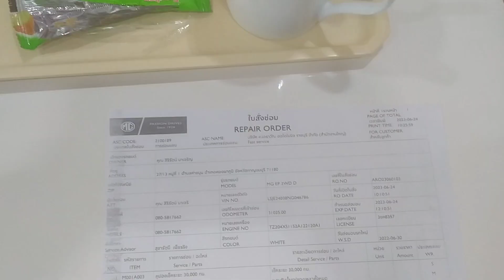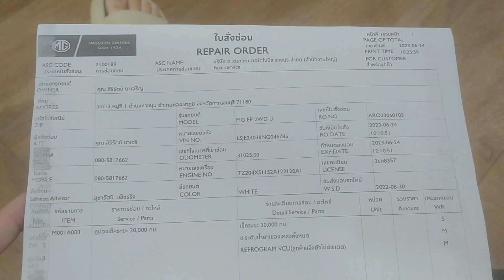Mg ep+ 🚗⚡⚡ตรวจเช็คระยะ 30,000 กม.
24 มิถุนายน 66 นำรถเข้าตรวจเช็คระยะครบ 30,000 กิโลเมตรแต่เราขับเกินมามา1000km.
ที่ผ่านมาใช้งานได้ดีไม่เคยมีปัญหาใดๆจึงยังไม่อัพเดทfirmware ตามที่หลายๆคนเจอปัญหารถดับ🚗⚡⚡